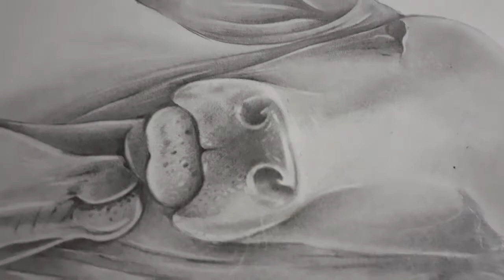Challenging art using regular pencil Rs 5 😊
Materials used

brustro 200 gsm papers

tombo monozero eraser

Regular doms pencil rs 5

it's a challenging art 😊